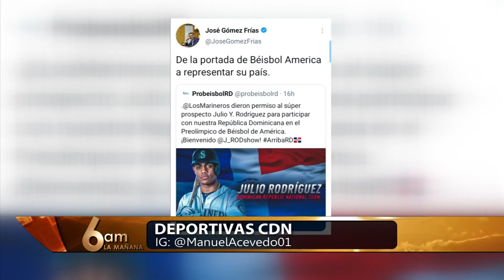Mira como fue el debút de Pujols con los Dodgers y la explosión ofensiva de los dominicanos en MLB!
Entérate de los dominicanos más destacados en la jornada del lunes 17 de mayo en el béisbol de las Grandes Ligas y como fue el primer día de Albert Pujols con los Dodgers de Los Ángeles.

¿Cuál fue tu momento preferido en este día?